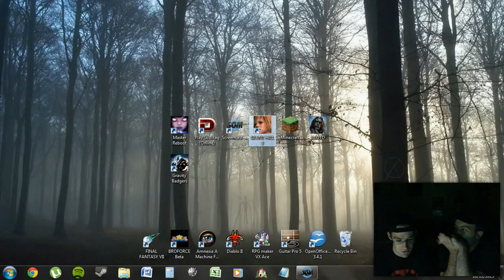Dual Shock - Silent Hill 3 Part 35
Don't own a journal, they get you killed!!